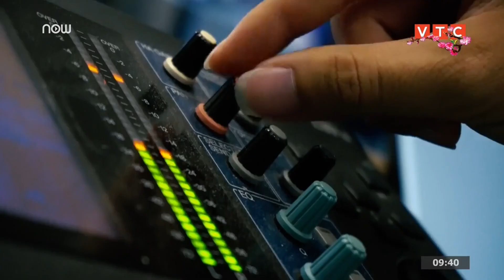Khơi dậy tình yêu thiên nhiên